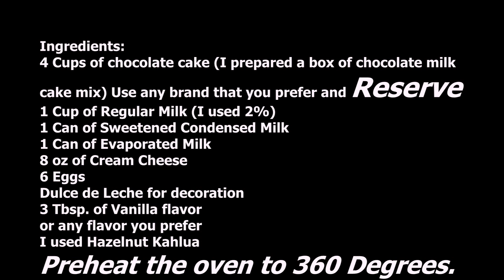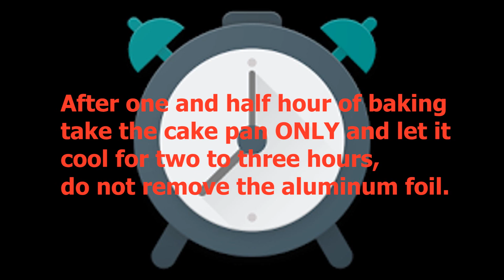Chocoflan | Thanksgiving Desserts |Thanksgiving Ideas | DIY and How to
Hello:
This video is a very special request for one of the subscribers, thanks for the suggestions. This Mexican dessert version has a very unique name "Magic Cake" it is because you combine cake and flan at the same time and at the time that you cook both, and flip it out to the plate the cake batter goes to the bottom of the plate and the flan goes to the top. I hope you try to make it, is worth it because it's delicious.
Thanks again.